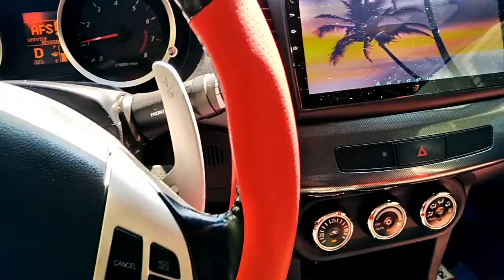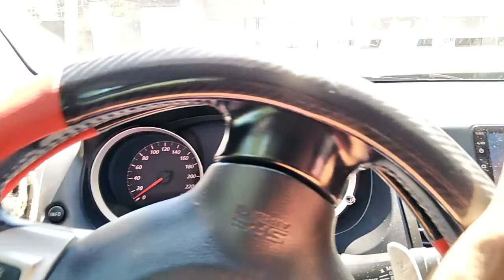NEW ENGINE SUPPORT !!!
Ito ung link ng page ng pinag bilhan ko ng Engine support :)